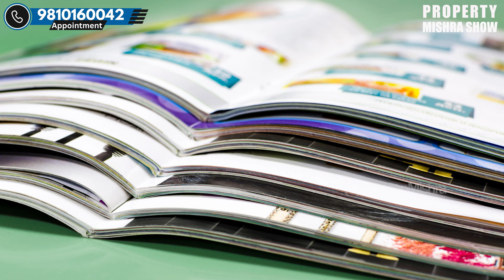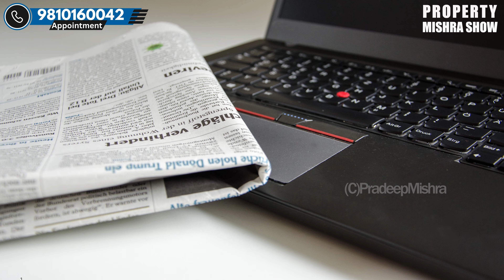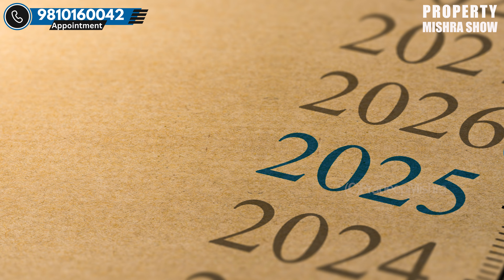Highrise Luxury Housing क्या बन पायेगी? | Property Mishra Show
The prices of highrise luxury housing are a subject of significant interest, particularly as urban landscapes continue to evolve and demand for premium living spaces rises. Highrise luxury housing, characterized by towering structures that offer stunning views, state-of-the-art amenities, and a prestigious address, is often positioned at the higher end of the real estate market.

Several factors influence the pricing of highrise luxury housing. Location is paramount; properties in central business districts or in close proximity to cultural landmarks and recreational areas command premium prices. Additionally, the quality of construction, architectural design, and the range of amenities—such as swimming pools, fitness centers, concierge services, and advanced security systems—play a crucial role in determining value.

Market trends, including economic conditions, interest rates, and consumer preferences, also impact pricing. In times of economic growth, the demand for luxury properties typically increases, driving prices upward. Conversely, during economic downturns, prices may stabilize or even decrease slightly as the market adjusts.

However, highrise luxury housing often retains its value better than other segments due to its exclusivity and the limited availability of prime real estate. As cities continue to expand and modernize, the allure of highrise luxury living is expected to persist, keeping prices competitive and often on an upward trajectory.